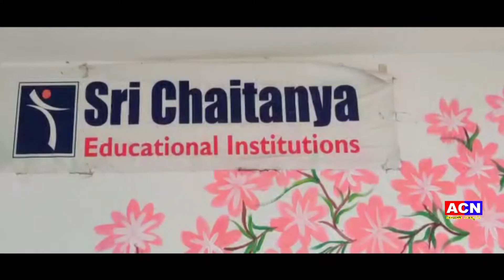23 07 2022 ACN NEWS 02